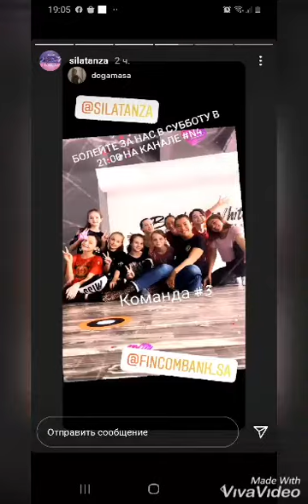Сила танца 2 ой сезон . N4 Arina Grabovscaia